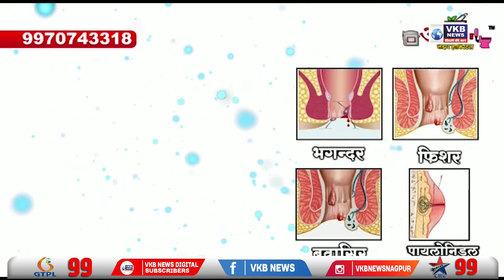केंद्रसरकारच्या अग्निपथ योजने विरोधात काँग्रेसचा मोर्चा